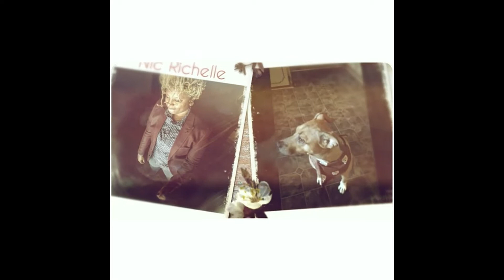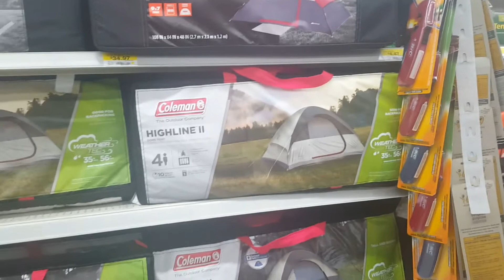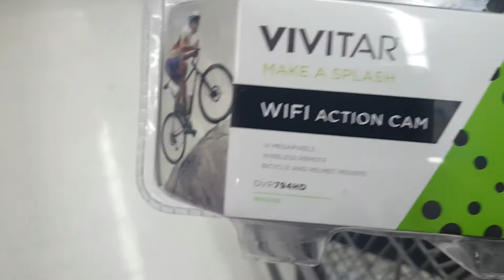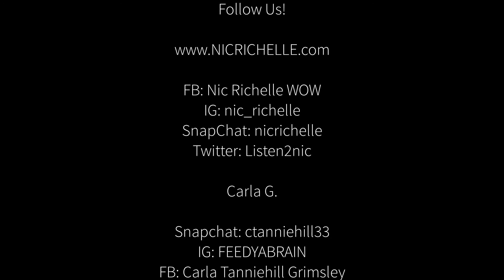Michael Jackson is Back from the Dead [VLOG #77]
Today was such an amazing day. Yes Carla and I went hiatus for about 2 month and we are so excited to be vlogging again!

to listen to music by Nic and watch music videos filmed by carla g.